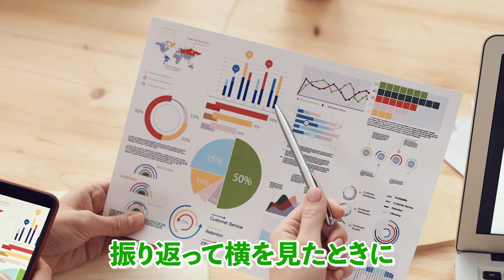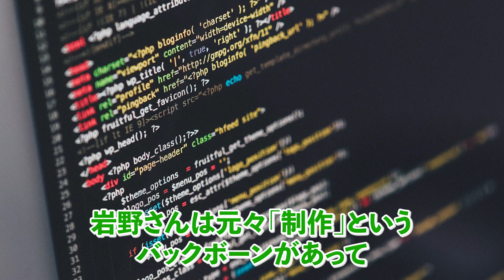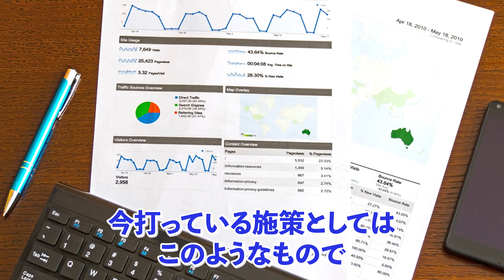【コンサルの苦悩】前期ランキング9位の濵口が岩野にガチ相談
▼濵口へのご相談は下記のフォームから

▼濵口の強みや実績をまとめた紹介ページはこちら

▼StockSun品質ガイドラインを受け取りたい方はこちら

▼目次
00:00 オープニング
00:34 濵口のガチ相談
02:42 岩野からのアドバイス①
03:01 岩野からのアドバイス②
04:06 コンテンツ発信について
06:17 濵口の強み
08:44 今期の目標

・【新企画】優秀な発注者なら100%共感！！実は超重要な「外注力」について解説
・新サービス開始のお知らせ【定額制Webマーケティング支援『マキトルくん』のご案内】

岩野 圭佑
濵口 魁希